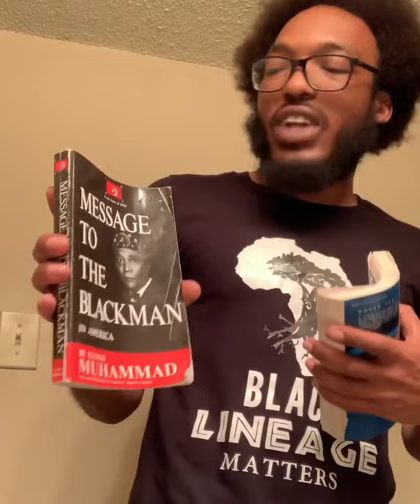Rise about your emotions into the thinking of God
Rise above emotions into the thinking of God. We can critique the Nation of Islam, it’s a valid critique. Y’all say y’all are backed by Allah and it’s been 90 years yet we don’t have a nation. The easiest way to shut everybody up is to build. Even if it’s just one black community or city owned and run by the Nation of Islam y’all will receive all the props y’all deserve.
2. At the same time if you on the Pan afrikan side and are critical of them you have to build in their place, which many of you are already doing so this just for clarity.
3. No school of thought has delivered on their promises, Africa is not united and we don’t have a nation here for blacks in America. So we gotta either bring it all together and use what works or throw it all away.

As far as the minister IM with him, as long as he keep it Elijah and teach separation. Even in Nation of Islam theology it says WF Muhammad came to push the devils into a lake of fire, for the prophecy to come true we still have to be separated from America for him to come do his thing. If the motherplane/wheel is real, it’s real , if it’s not it’s not. Either way we still gotta be about separation

As far as the Gods go if we got the knowledge we supposed to civilize the world and run it, not live under America. Can’t use bringing the human families together as an excuse not to build a physical nation. Anything. And EVERYTHING I say is on me nobody else.